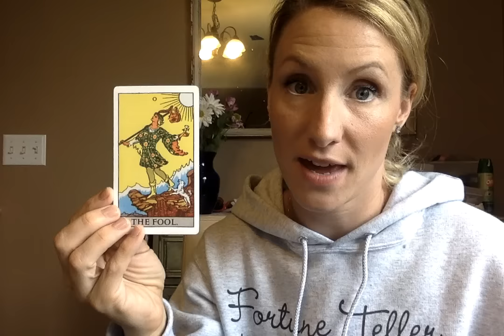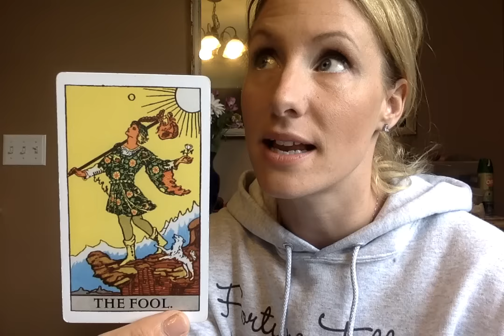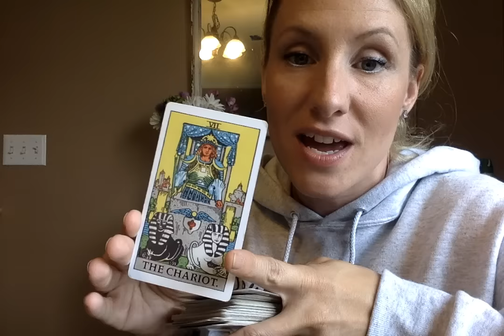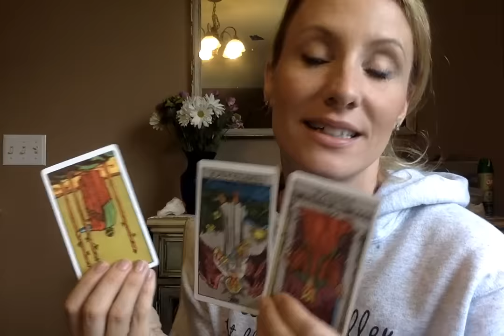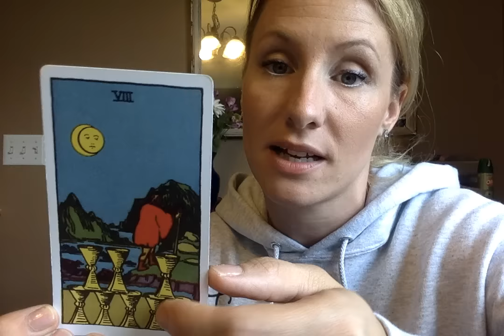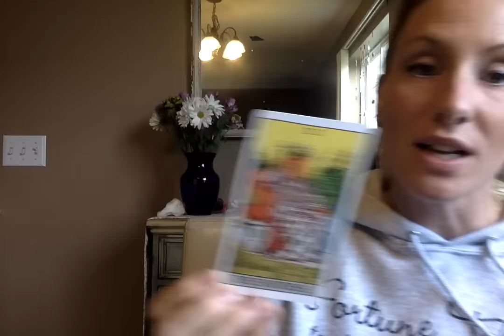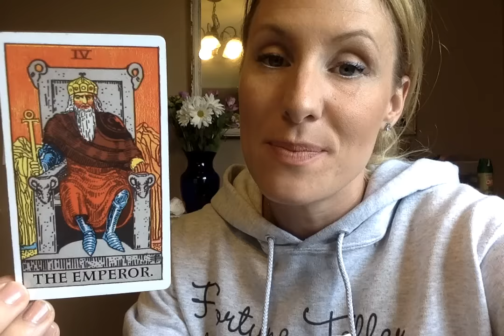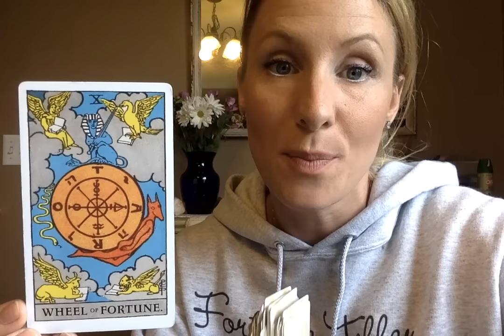Taurus September 9- October 9